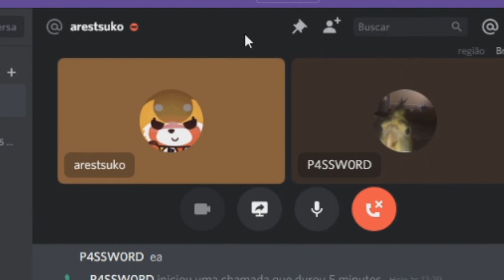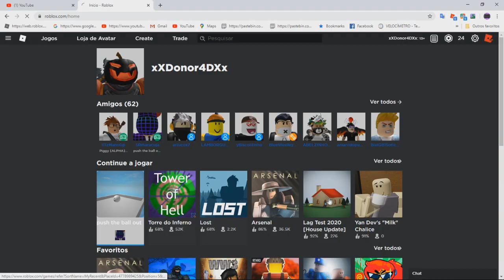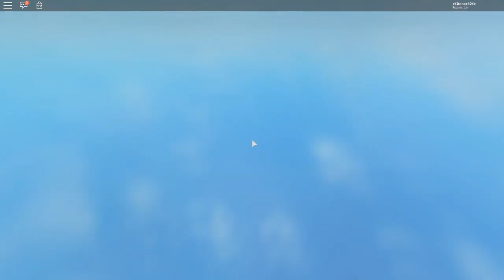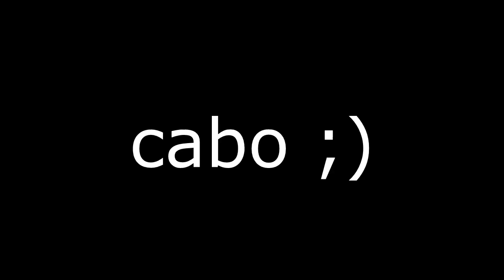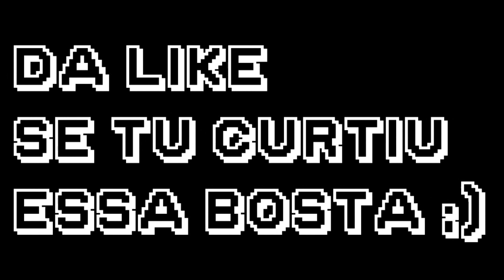Jogando o Jogo Super ''facil'' do Roblox (ft. ARestsuko)